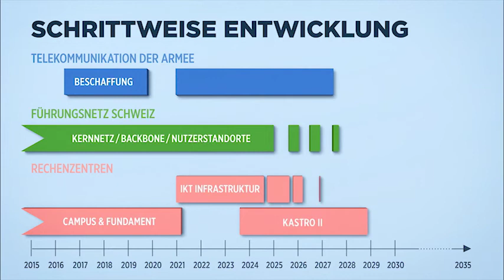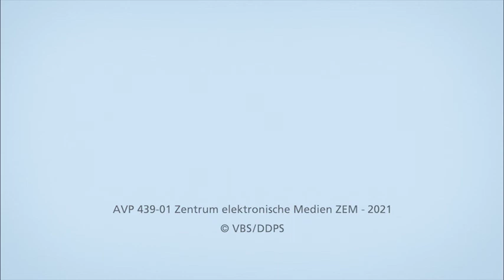Die IT-Infrastruktur der Armée Suisse in einem Video erklärt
Das Eidgenössische Departement für Verteidigung, Bevölkerungsschutz und Sport (VBS) der Helvetischen Eidgenossenschaft hat 3,3 Milliarden Franken in FITANIA investiert: Die neue Schweizer Führungsinfrastruktur setzt auf Informationstechnologie, Netzwerkverbindungen und drei unabhängige Rechenzentren, die auch im Cyberspace für Sicherheit sorgen sollen.